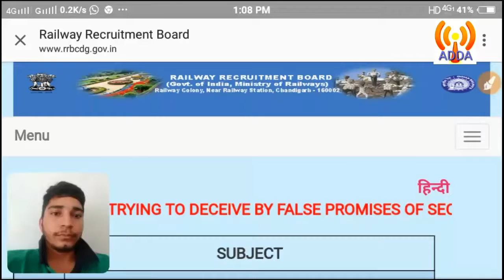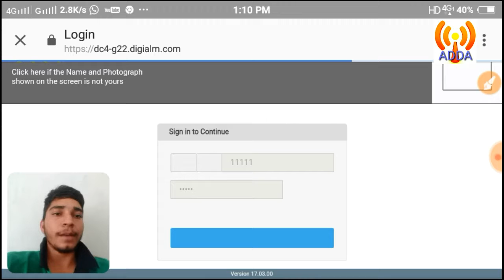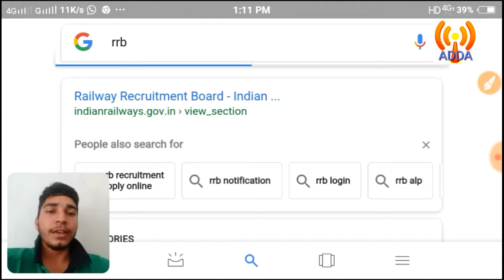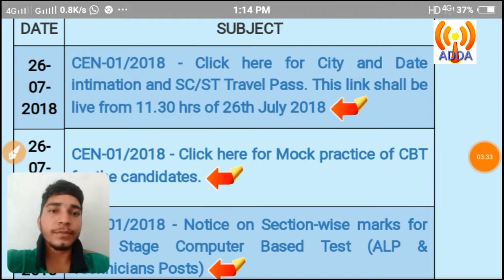Railway Exam Location & Date Check/Online Mock Test (Wi-Fi Adda)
All Government Jobs Update On Wi-Fi Adda YouTube Channel  (Wi-Fi Adda)

Team,
             Wi-Fi Adda